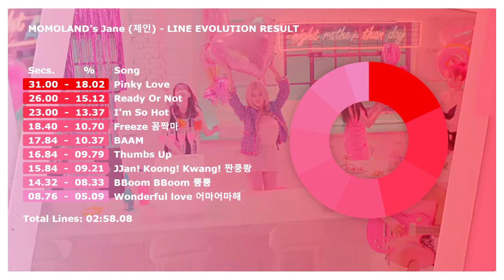「 MOMOLAND (모모랜드) • Jane (제인) | Line Evolution - 'Till Ready Or Not 」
MOMOLAND 모모랜드 Jane Kpop Line Evolution Line distribution